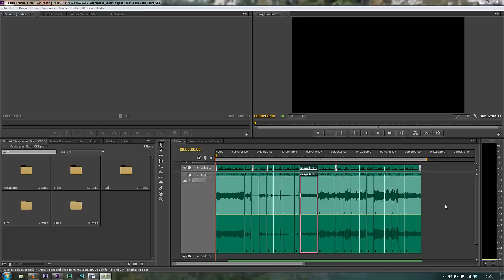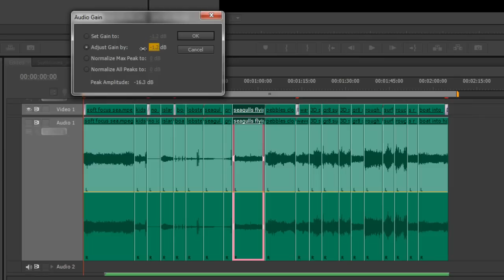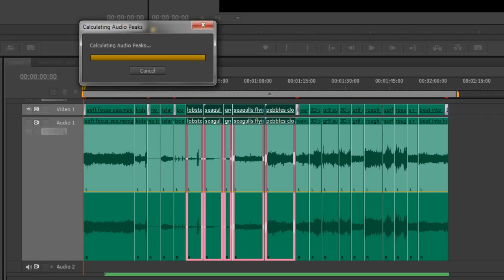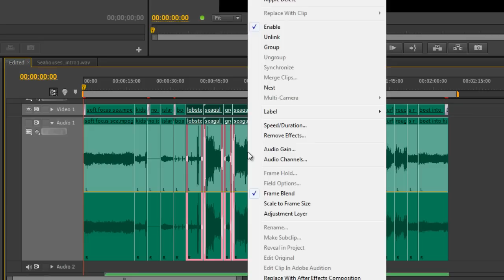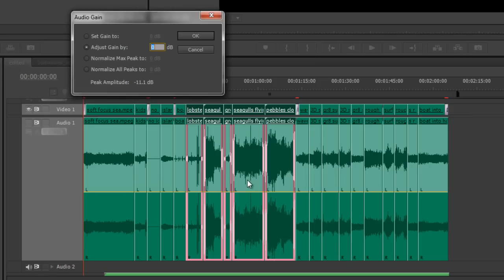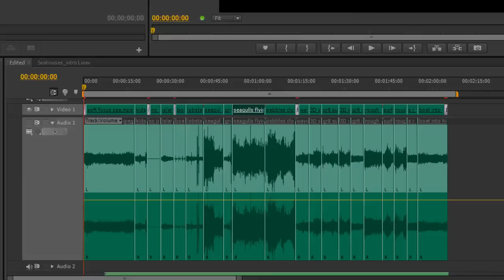Premiere Pro CS6 Techniques: 83 Audio 13: Gain Options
In this tutorial, Andrew Devis goes through the right-click gain options for audio waveforms in Premiere Pro. These often overlooked options are very powerful when used to either maintain the relationship between clip volumes or break that relationship such that the volume of each of the clips in amplified to the maximum. Understanding these options will give you some quick and powerful tools for dealing with problem audio in